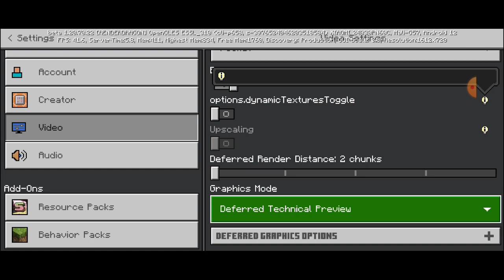Test Shader Defered In Mali G57 MP1 - Minecraft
test my phone itel s23

my Spec:
Itel S23
Unisoc T606
Mali G57 MP1
Ram 8GB
Memory 256GB
Root: -